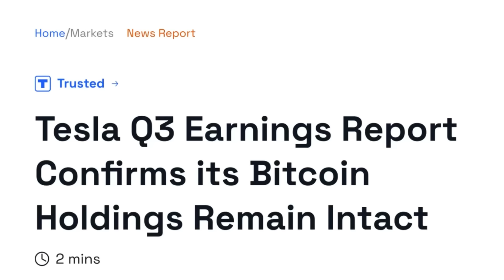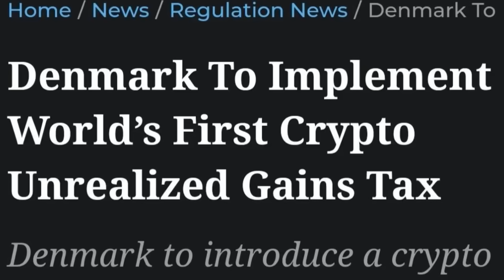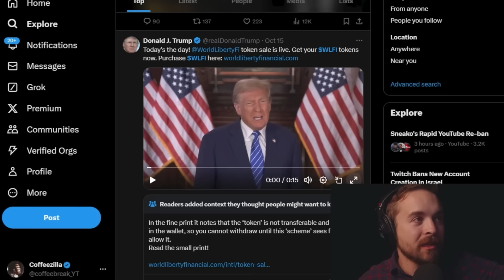กระเป๋า Bitcoin ของ Tesla | DeFi โปรเจคลุง Trump | ดราม่า Vitalik vs Michael ฯลฯ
Bitcoin ของ​ Tesla 0:27

แผน​ภาษี​คริปโต​ Denmark 1:20

Celsius 2:42

Trump DeFi 3:43

Michael vs Vitalik 5:35